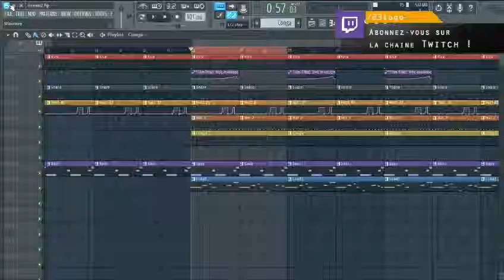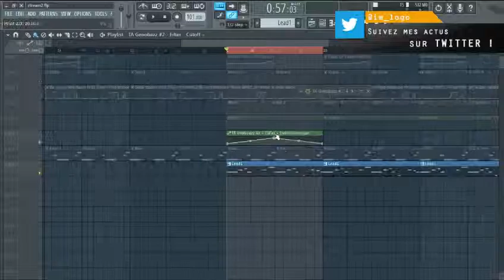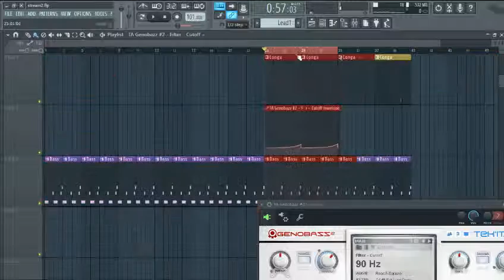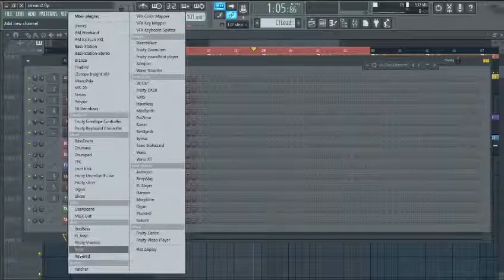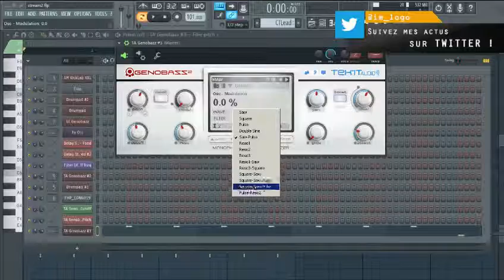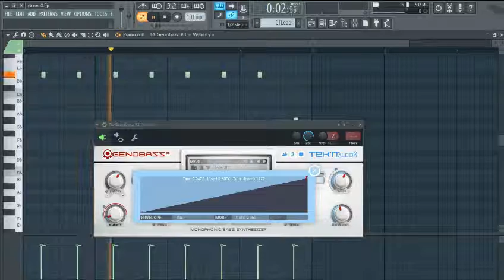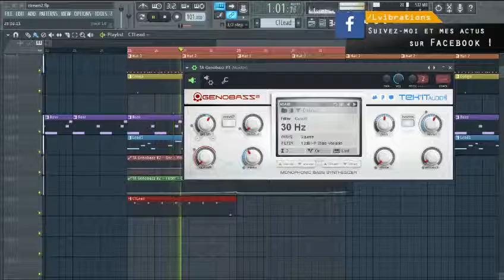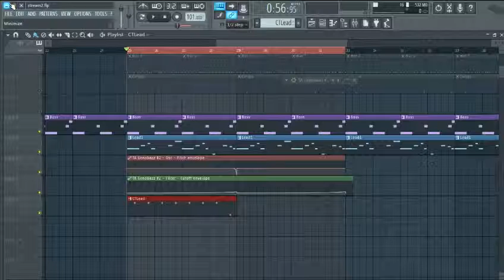[Test] Genobazz 2 | Automations, filtre ; suite du test sur un petit beat downtempo/dub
Coucou les zozios ! Suite du test du GENOBAZZ² de Tek'it Audio, un "bass synthetiser", embarquant un MSEG. Test de la gestion des automations (messages MIDI), etc.